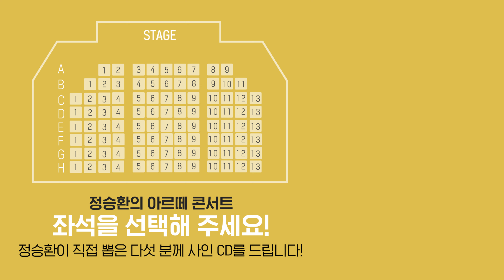정승환의 아르떼 라이브 ARTE LIVE 예매하기 [Ticketing] ㅣ 티저 Teaser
(주)카카오엔터테인먼트에서 운영하는 공식 유튜브 채널입니다.

정승환  [예매하기] 본편 5/27 19시 드디어 공개-!!
Jung Seung Hwan [Ticketing] video 5/27 19:00 am open
지금 티저 영상에 있는 정승환 라이브 콘서트 좌석을 댓글로 예매해 보세요-!